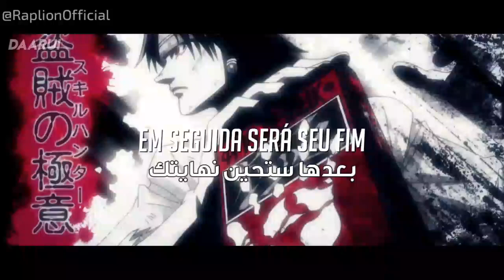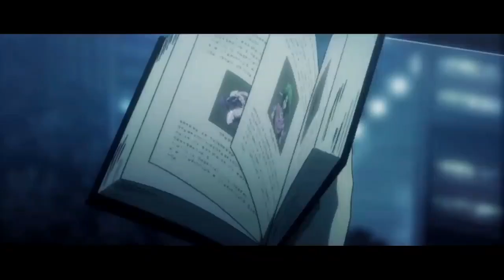أغنية كرولو لوسيفر (Hunter x Hunter) | رأس العنكبوت | مترجمة - Daruui - لا تفوتك !!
🔴Voice: Daruui
🔴Lyrics: Daruui
🔴Video Editor: ST James & Spike
🔴Mix/Master: Daruui
🔴Instrumental: WB Beats
🔴Translated By : Rap Lion

اغاني هنتر
اغاني القناص
اغاني هنتر هنتر
راب هنتر
راب هنتر
راب عربي
راب عربي
راب انمي
راب انمي
غيني ريودان
هيسوكا
راب مترجم
انمي مترجم